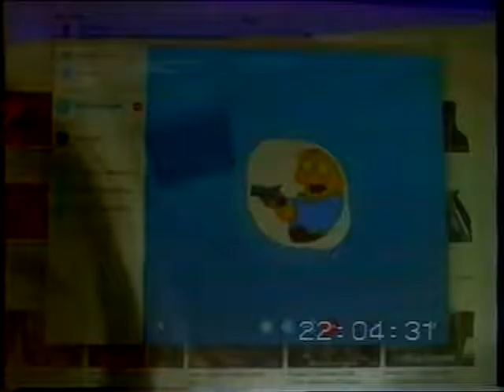Well then when?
I AM HERE WITH B.J.
THIS IS REALLY BAD.